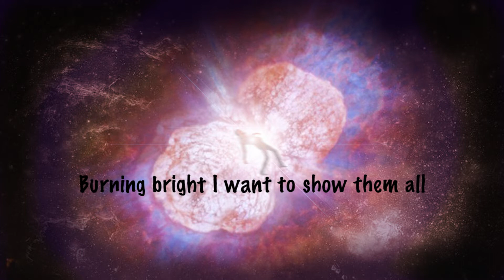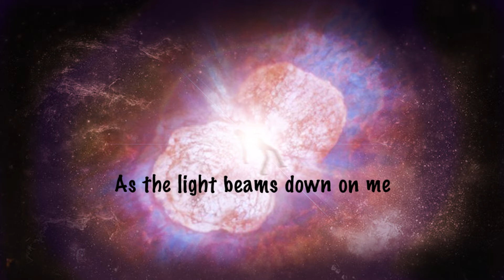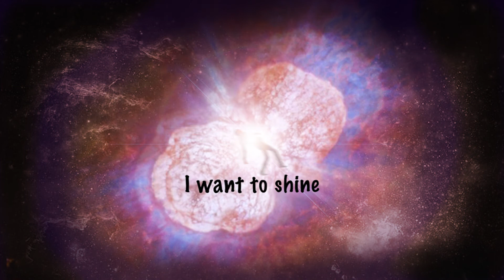🌅 Shine // Tidal Rave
Come with us on an interstellar adventure, told from the perspective of your internal monologue as a guide to awakening your inner Shine. Your journey will be guided by melodies inspired by the dulcet undertones of gospel music and powered by pure electrically charged beef jerky* for that extra protein kick, leaving you feeling energised and ready to give your best performance on life's stage!
(*aural beef jerky is vegan friendly)

LYRICS
I need a chance for shining through
Like the midday sun
Burning bright I want to show them all
That I am the one

Shine
Glimmer like a star
I want to shine
Gimmie that hallelujah
Time to shine
Like a superstar
Do you see the light

As the red curtain peels away
An emotion swells
Take a step up and
Bow down when they applaud
Give them something that sells
As the light beams down on me
I have no regret
The stage is heaven and
Makes me feel so alive
No going back

Shine
Gimmie that hallelujah
Time to shine
Like a superstar
It’s time to shine
Gimmie that hallelujah
Time to shine
Like a superstar
Gimmie that
Heaven sweet hallelujah

Shine
Gimmie that hallelujah

Gimmie that hallelujah
Time to shine
Like a superstar
It’s time to shine (shine)
I want to shine (shine)
Gimmie that hallelujah
Time to shine (shine)
Like a superstar
Gimmie that
Heaven sweet hallelujah